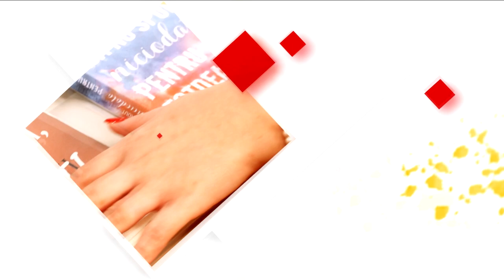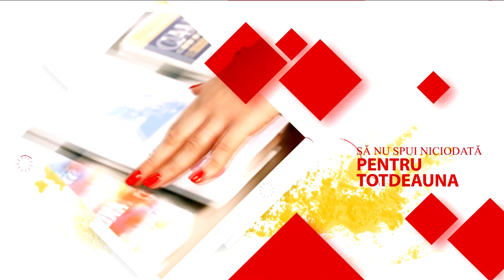Iubește viața / Vaccinarea copiilor, tot ce trebuie să știm / 22.01.20 /